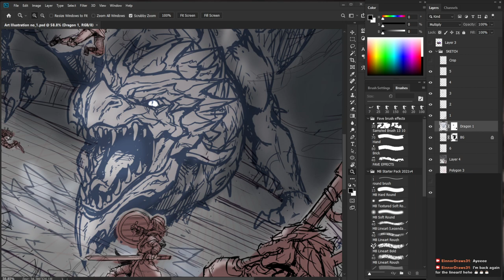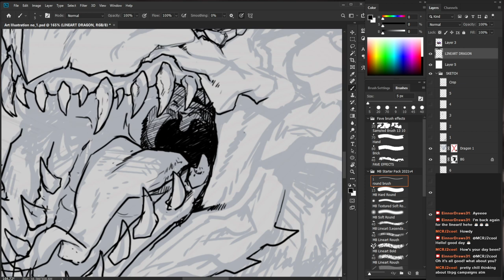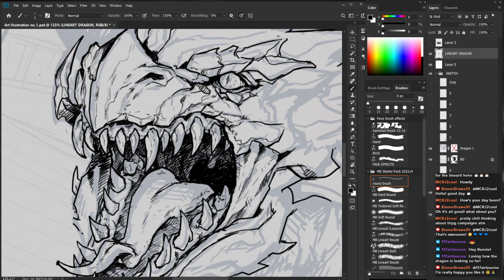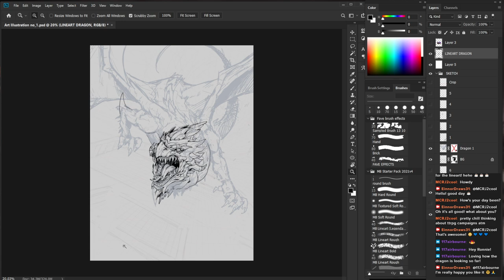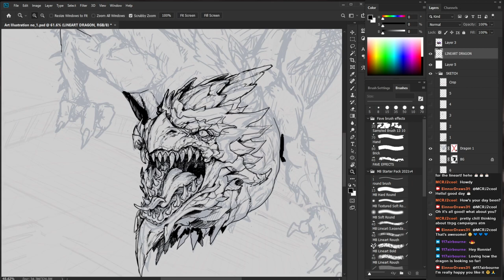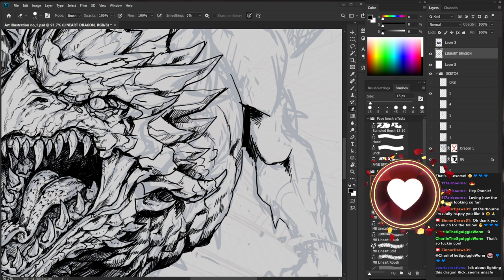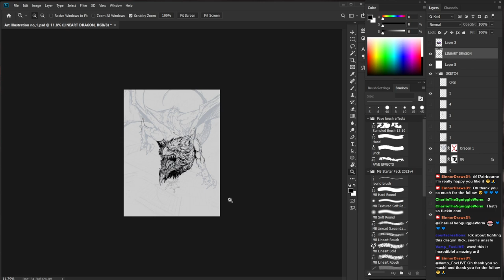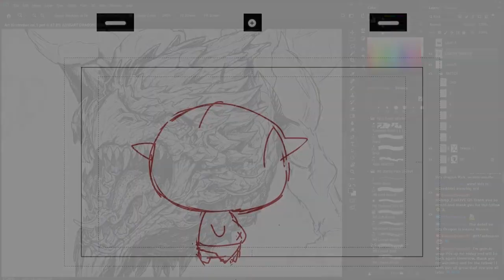Let's Draw :Day # 4 [ Twitch Stream ]